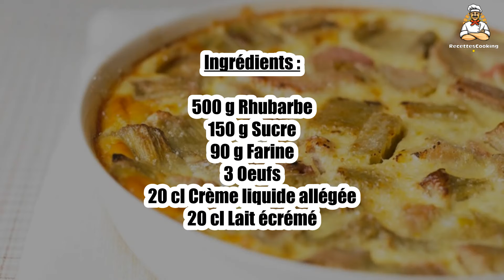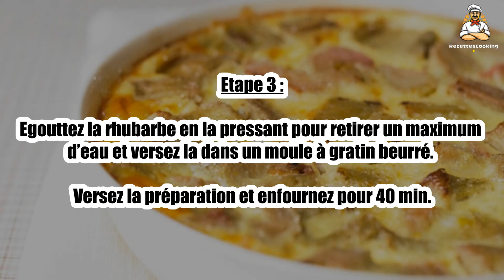Recette : Clafoutis rhubarbe minceur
Bonjour à tous, aujourd’hui recettescooking.com vous présente la recette suivante : Clafoutis rhubarbe minceur

TEMPS TOTAL : 50 min
Préparation : 10 min
Cuisson : 40 min

Ingrédients :

500 g Rhubarbe
150 g Sucre
90 g Farine
3 Oeufs
20 cl Crème liquide allégée
20 cl Lait écrémé

Etape 1 : Préchauffez le four à th 6 (180°C).

Dans une casserole, portez un grand volume d’eau à ébullition, puis plongez la rhubarbe coupée en tronçons pendant 2 min.

Etape 2 : Dans un saladier, mélangez les œufs avec le sucre. Ajoutez ensuite la farine, la crème, et le lait.

Mélangez jusqu’à ce que la préparation soit homogène.

Etape 3 : Egouttez la rhubarbe en la pressant pour retirer un maximum d’eau et versez la dans un moule à gratin beurré.

Versez la préparation et enfournez pour 40 min.